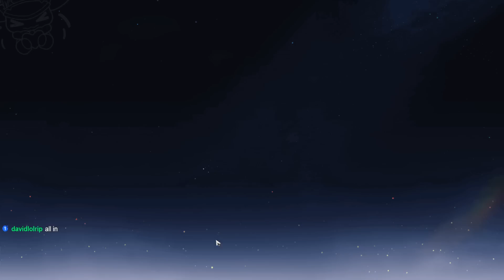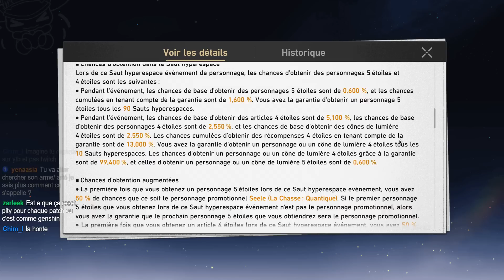MES PREMIÈRES INVOCATIONS...😢 30000 Jades Stellaires et Mon Reroll + 5 CODES | Honkai Star Rail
Après avoir passé 12 heures à Reroll, j'ai enfin pu me faire plaisir et invoquer... J'ai donc Cashplay et acheter les premiers packs d'éclats oniriques / jades stellaire, en espérant avoir Seele du premier coup sur son Portail Temporaire.. HAHA

HSRGRANDOPEN1
HSRGRANDOPEN2
HSRGRANDOPEN3
HSRVER10XEDLFE
STARRAILGIFT

► Sommaire :
00:00 Codes Jades Stellaires
00:28 12h de Reroll
01:48 Invocations Bannière Seele

Honkai Star Rail FR, Summon, Pull